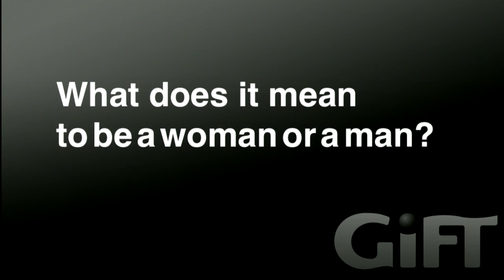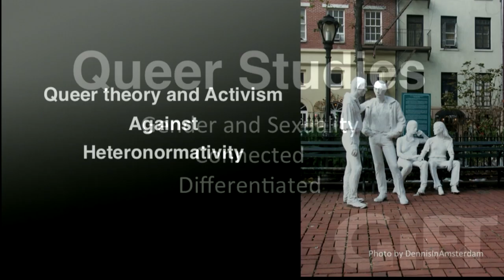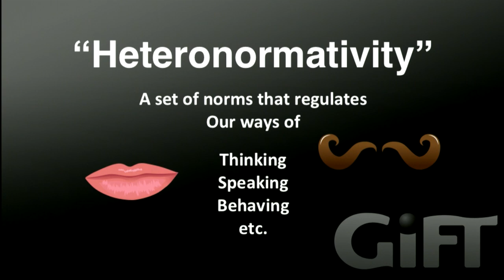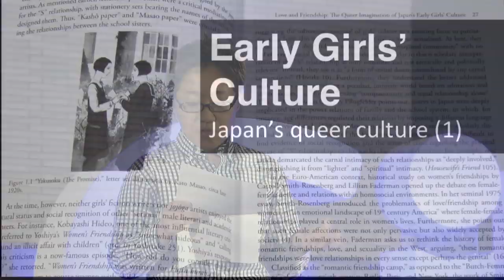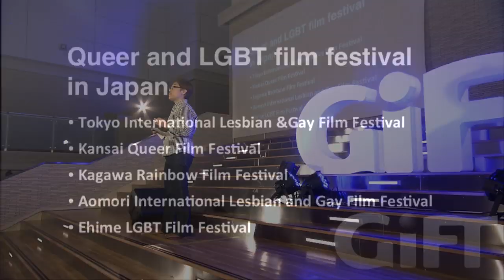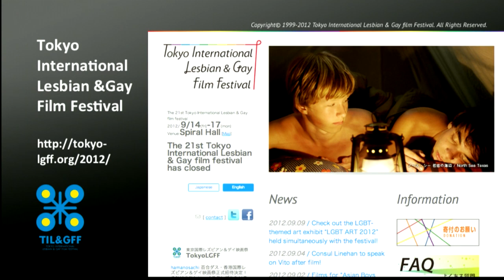GiFT2012 Queer Culture in Japan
Yuka Kanno, Graduate School of Letters, Hokkaido University

Theme in 2012 ---
GiFT2012 will focus on global issues that must be tackled to achieve "Peace of Mind for All".
Events that rob people of their peace of mind are constantly happening around the world. They include droughts, floods, earthquakes, disease, prejudice and conflict. We're often overwhelmed by these global issues because they're so diverse and intertwined, but this is no time for despair.

What is GiFT2012 ---
GiFT2012 is held on the opening day of the Sustainability Weeks 2012 on October 6. Four young researchers will talk about recent research achievements in the fields of water, health, culture and food. They'll also clarify key points in solutions to current and future challenges facing the world.

--- Ownership ---
The video was created in 2012 by Secretariat of Sustainability Weeks and was webcast for the first time at International Dialogue for a Sustainable Future 2012.